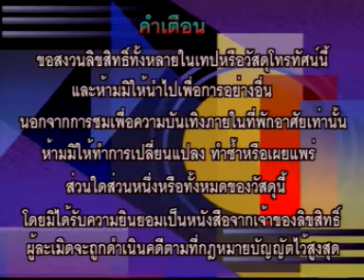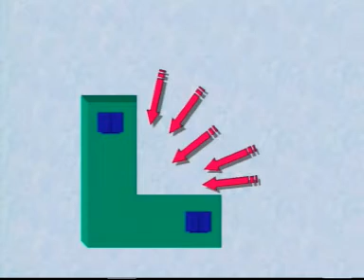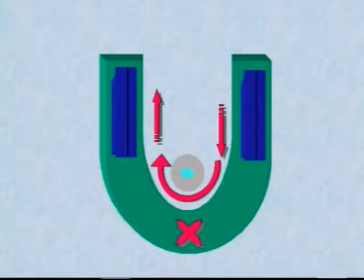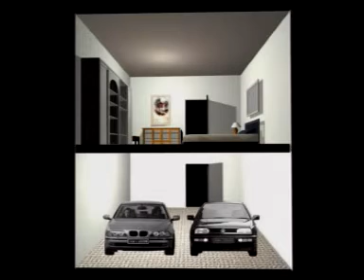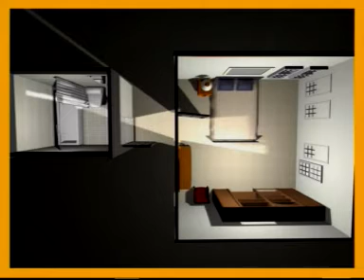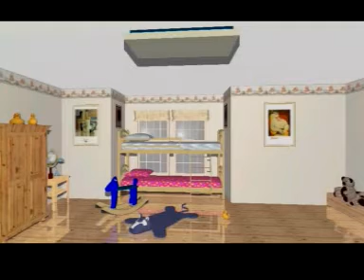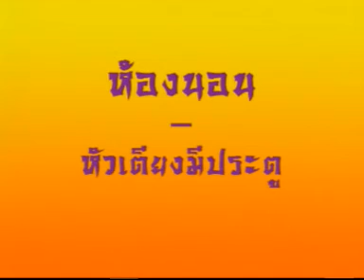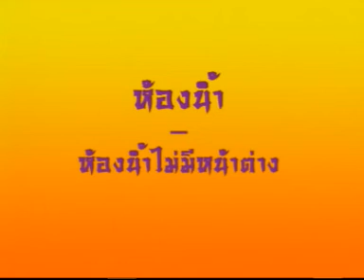เสริมดวงจัดที่อยู่อาศัย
ดวงเบญจธาตุ